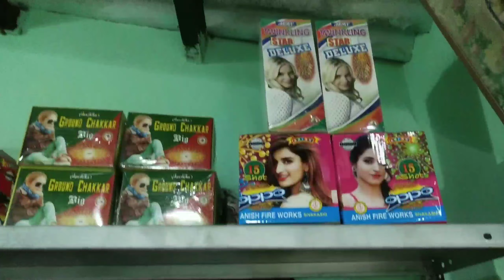you get there many more crackers/firewark with very reasonable price..|| 2020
famous  bazzi  bazar  at  tajpur.. || 2020 ||you get there many more crackers/firewark with very reasonable price.🎆🎇🧨